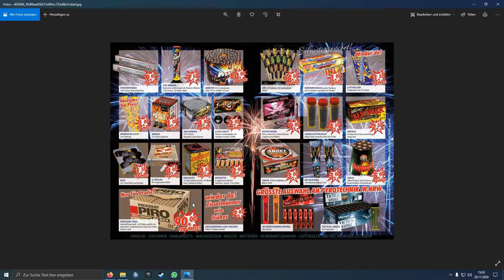Feuerwerk Prospekt Eishalle Essen-West 2020/2021 20/21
Heute Eishalle Essen-West